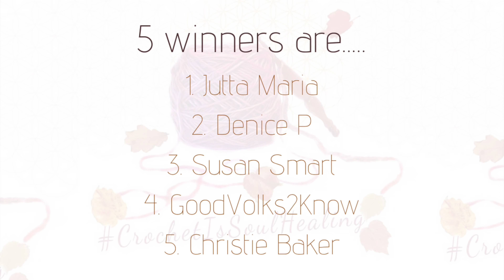Crochet Halter Top/Summer Festival Top Boho style | Cacao Devi + 5 WINNERS announcement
Cacao Devi top written pattern PRE-ORDER + Winners announcement

So if You have entered the GIVEAWAY and want to know if You are one of the winners then watch the video.

If You are the winners, You can see all of my patterns from my Ravelry and choose 5 patterns.

In this video, I also share with You the news about the PRE-ORDER of my new design "Cacao Devi top" written pattern.

We are offering PRE-ORDER of this beautiful top written pattern to You for 50% off from 8 euro, You can get it for 4 euro until 23:59 tonight, 14th, August 2019 with NO COUPON CODE NEEDED! 🤩

Sign-up to our mailing list and get 20% off coupon code to use on the current pattern as well as a new coupon to Your mailbox every time a new pattern has released!

***WHAT I USED TO FILM THIS VIDEO***
Canon EOS M50
Super tripod